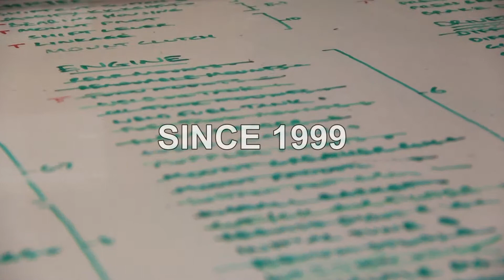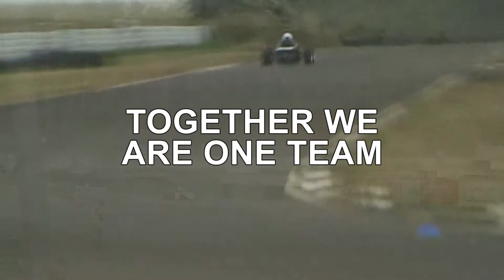USM13 Formula Student Launch Night - Opening Video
USM13 Opening video at their 2013 launch.